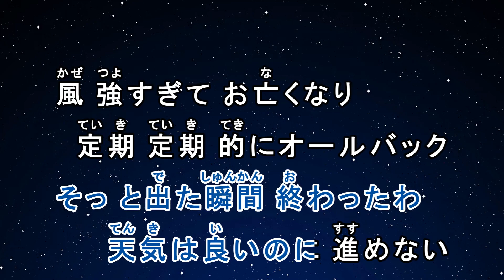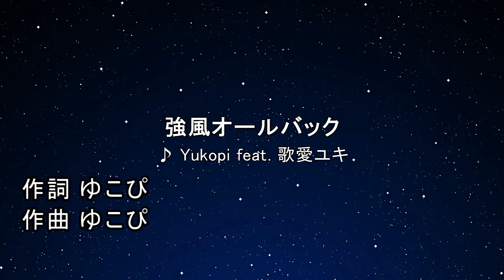カラオケ♬ 強風オールバック feat.歌愛ユキ - Yukopi 【ガイドメロディなし】 インスト, 歌詞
Photo: Taken by EdKara

No guide melody ver. (Japanese) With pitch bar音程バー付